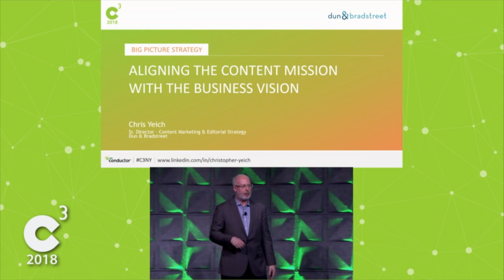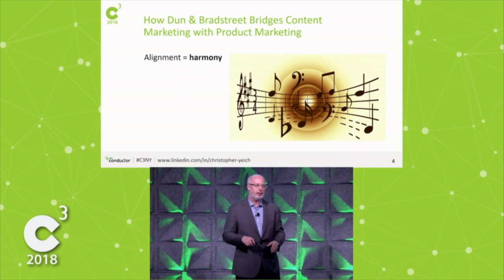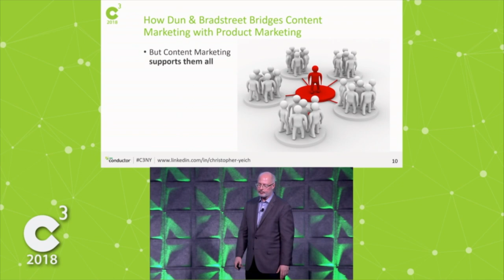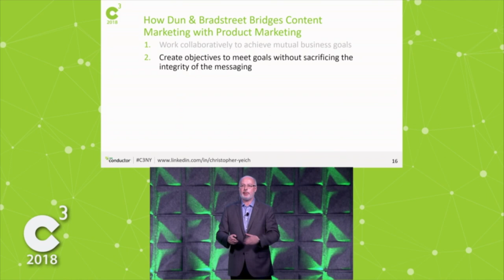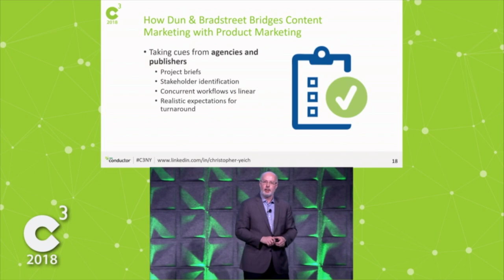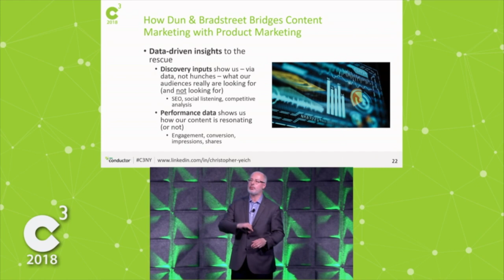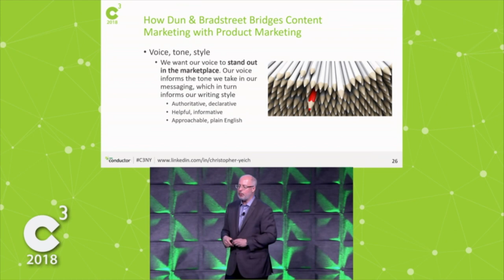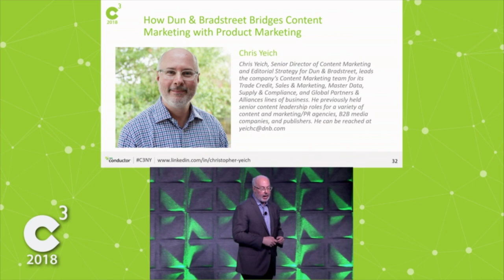Aligning the Content Mission with the Business Vision | C3 Conference 2018 | Christopher Yeich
Too often content marketing seems divorced from business goals, but if you've crafted your content strategy correctly and are executing effectively, that won't be the case. Christopher Yeich discusses how to align your content mission with your business vision.

Chris is Senior Director of Content Marketing and Editorial Strategy for Dun & Bradstreet. He previously served as Group Creative Director and Senior Editorial Director for content marketing agency Pace Communications, Director of Strategic Content for Geeknet Media/Slashdot, and Editor in Chief of Strategic Content for Ziff Davis Enterprise. In addition to running his own content marketing consultancy ContentWorks, Chris also served as Director of Content Strategy for demand-generation marketing services agency Bulldog Solutions, and Industry Director of Graphic Communications for marketing public relations agency ABI.

Chris has developed and produced content marketing programs for companies such as Agfa, AMD, AT&T, CA, CDW, Cisco, Dell, Georgia-Pacific, Heidelberg, HP, Humana, IBM, Intel, International Paper, McAfee, Microsoft, Motorola, Oracle, Plantronics, RIM, SAP, Strayer University, Sun Chemical, Sun Microsystems, Symantec, VeriSign, and Xerox. With almost 30 years of editorial and content marketing experience, the first half of Chris’ career was as a B2B journalist, working for a variety of publications produced by Cahners Business Information, Chilton Publishing Company, and Reed Elsevier.